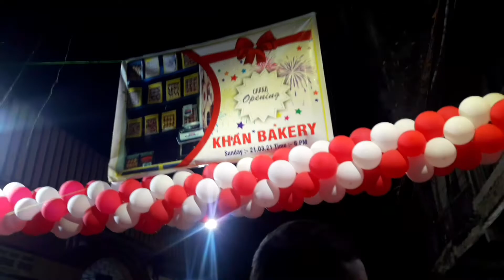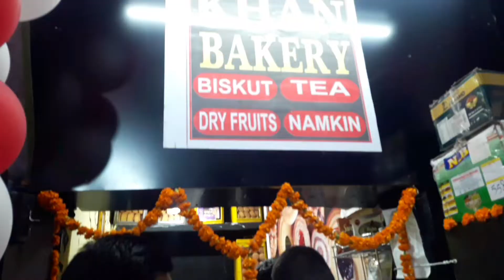Khan Bakery - Grand Opening 🎉 21/03/21 | Thana Road , Barh Bazaar | (Biscuit , Tea ) | Shoaib Alam